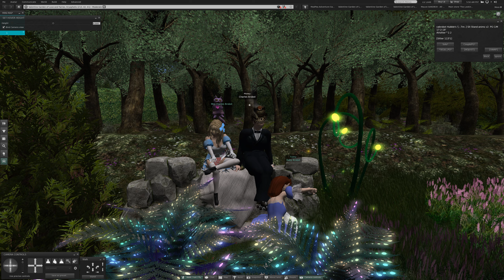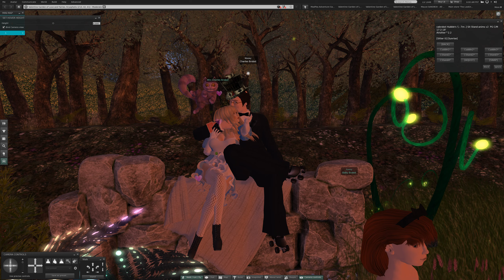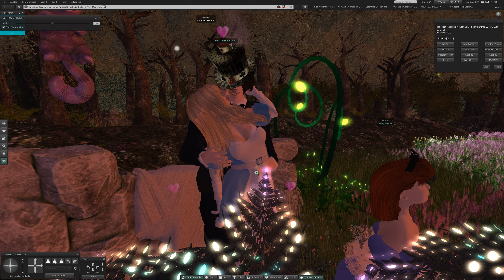1 Wednesday at Valentine Garden of Love and Fairies in Second Life